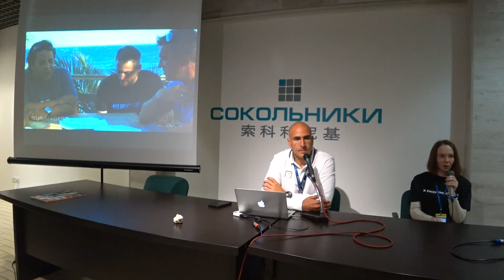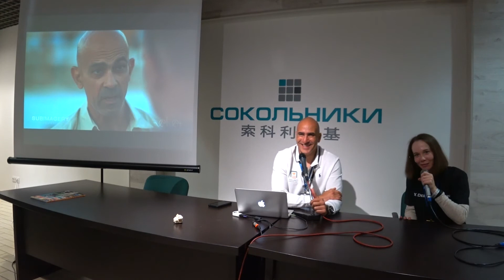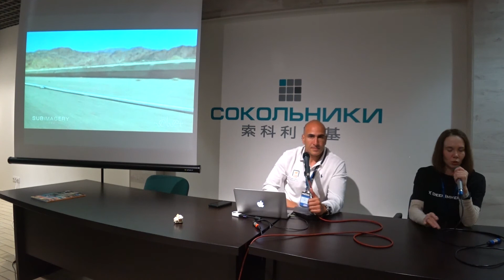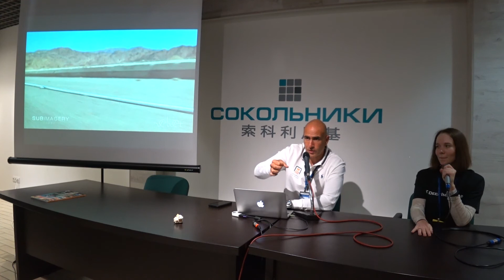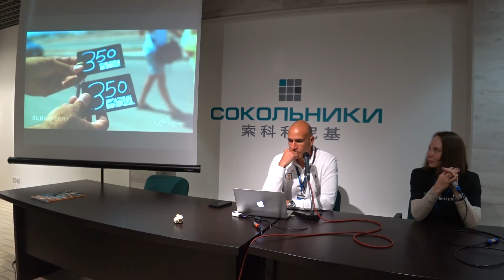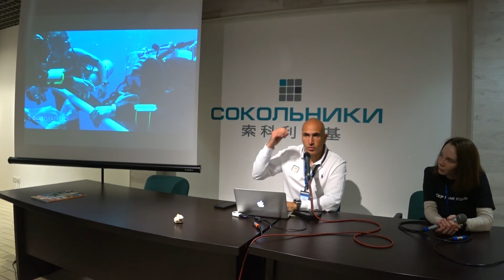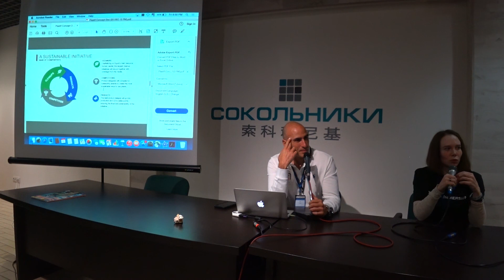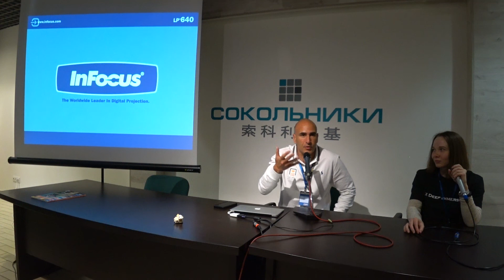Moscow Dive Show 2020. Ахмед Габр. Техно-семинар: Ахмед Габр отвечает на вопросы профессионалов